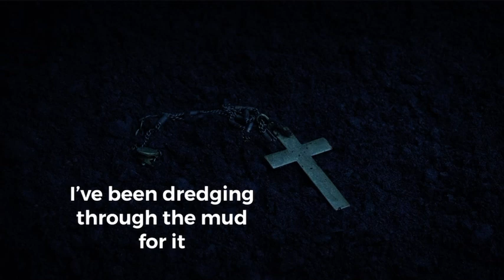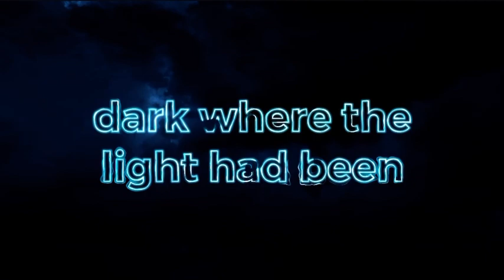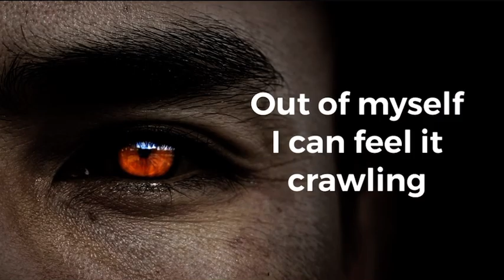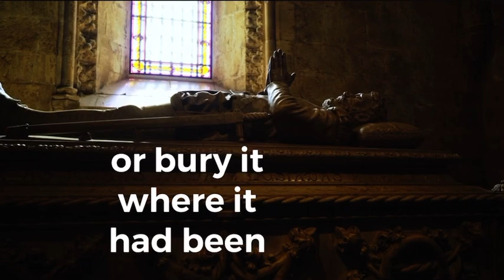Something wicked- STARSET (lyrics video)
All rights for lyrics and music go to STARSET. I don’t own the rights to either. I just made the video as a fan. Enjoy.